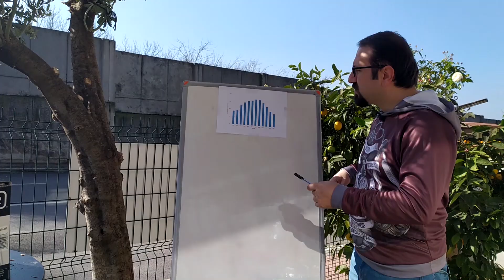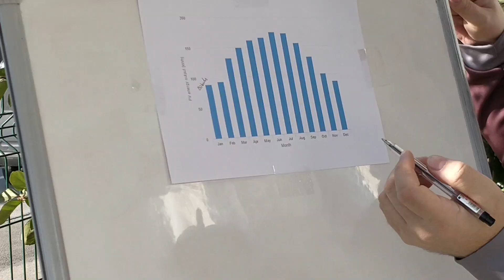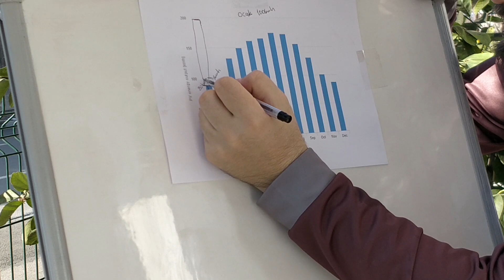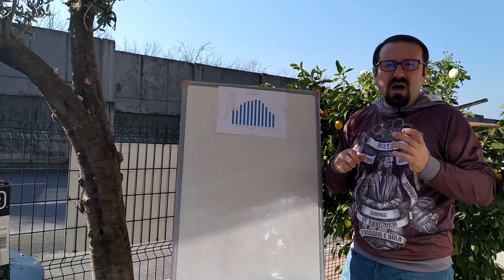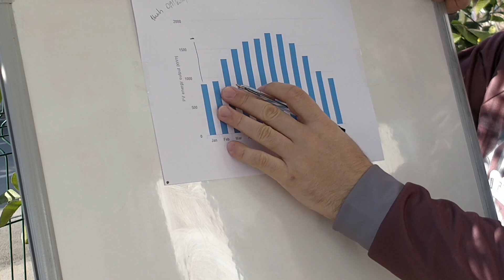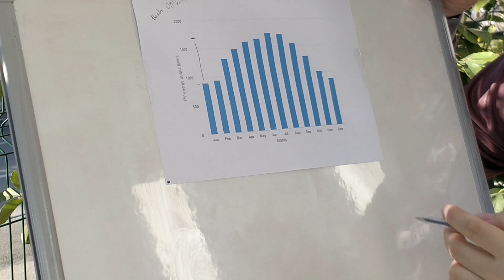güneş enerjisi işyeri için öztüketim sistemi nedir ( bodrum özel )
Güneş enerjisinden elektrik üretimini kendi ihtiyacımızı karşılamak ( öztüketim ) odaklı olarak kurarsak yatırım geri dönüş süresi kısalır. Güneş enerjisinden üretilen enerjinin fazlasının satışı mümkündür ancak satış bedeli tatmin edici seviyelerde değildir. Bu videomuzda bodrum özelinde 1 kwp ve 10 kwp santral kurarsak ay bazında ne kadar enerji üretir anlatıyoruz..
Güneş enerjisi öz tüketim modeli nedir ?
Güneş enerji santrali kurup elektrik satayım çok para kazanayım devri bitti artık dediğimizde , nasıl bitti ? neden bitti ? gibi sorularla karşılaşıyoruz. Arazi kurulumları Türkiye’de yaklaşık 6 GW seviyelerine ulaştı ve artık hedef endüstriyel çatılar ve sonrasında sıra sade vatandaşın evlerinin çatısı olacak gibi görünüyor. Güneş enerjisinde bugünlerde yaptığınız yatırımı en kısa sürede geri döndürmenin anahtarı öz tüketim odaklı bir santral kurmanızdır. Peki Güneş enerjisi öz tüketim modeli nedir ? bu makalemizde basit olarak anlatacağız.(videomuzu kesinlikle izlemenizi öneririm) Örneklerimizi 1 kWp ve 10 kWp güneş enerji santrallerini Bodrum’da kurarsak ne kadar üretim yapar aylar bazında inceleyeceğiz. Öz tüketim odaklı sistem kurmayı gerçek üretim değerleri üzerinden anlatacağız.
Güneş enerjisinden elektrik satışı bitti mi ?
Hayır bitmedi , ancak eski destekleme mekanizmaları artık yok . öyle dolar cinsinden yüksek satma devri kapandı. Arazi kurulumları devri artık kapandı diyebiliriz. Devir kendi ihtiyacınızı (öz tüketim) karşılamak odaklı sistemler kurmak. Tabi ki enerji fazlası olursa şebekeye ( bölgenizdeki dağıtım şirketine) satabiliyorsunuz ancak EPDK ( Enerji Piyasası Düzenleme Kurumu )nın belirlediği ham fiyatlar üzerinden … ( yani dağıtım bedeli eklenmemiş kdv btv, ötv ,asr ,esp , esr eklenmemiş fiyat üzerinden ) güncel fiyatlar için bu linki kullanabilirsiniz.
Öz tüketim nedir ?
Kendi ihtiyacını karşılamak için tasarlanan sistemdir. Örneğin elektrik faturanız 200 TL ise sizin normalde ihtiyacınız 1-2 kW kapasiteli bir solar enerji sistemidir. Eğer 1-2 kW kapasiteli sistem kurarsanız ancak evinizin ihtiyacınızı karşılar. Ama kalkıp 10 kW bir sistem kurarsanız ihtiyacınızdan çok çok fazla bir kurulum demektir ve elektrik satma odaklıdır. Ama satış fiyatımız çok kazandıran bir değer değildir. ( meskenlerde satış yaklaşık 36 Kuruş civarındadır ) ama siz öz tüketim için sisteminizi küçük tuttuğunuzda ( yani üretilen ancak evin ihtiyacına yetiyorsa ) evde sizin kullandığınız 1 kwh enerji 71 kuruştur ( çünkü faturaya kdv btv trt payları eklenir). Bu sebepten yapmanız gereken ihtiyacınız nedir onu belirlemek ve bu ihtiyaca göre bir güneş enerji sistemi tasarlatmak…
Güneş enerji sistemi 1kWp ve 10 kWp olarak Bodrum’da kurarsak ne kadar üretim yapar (bütün ayları ayrı ayrı görebilirsiniz. Kışın az yazın daha fazla ürettiğini görüyor olacaksınız) işyeriniz için güneş enerji santrali kurduğunuzda size maddi olarak ne kadar avantaj sağlayacağını göreceksiniz . Ayrıca daha önce yapmış olduğumuz solar enerji maliyet hesabı videomuz size fiyatlar hakkında bilgi verecektir.
Sonuç olarak
Güneş enerjisini elektrik faturanızı dikkate alarak kapasite belirlerseniz, yatırımınız mümkün olan en kısa sürede geri dönecektir.